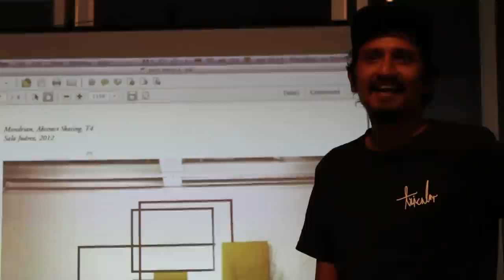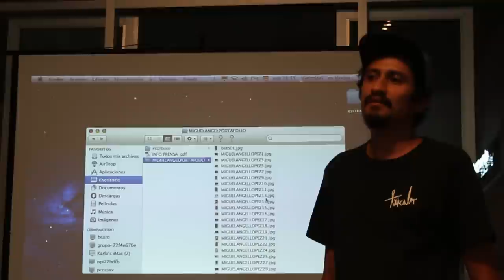ReSkate.com MiguelAngel López de Urbeskate.com Intro al Curso de Foto Skate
Casa Vecina abrió un espacio a través de Adrian S. Bará dentro del proyecto Rock And Roll para incluir al skate como una manifestación artística.

Dentro del proyecto se da este curso del 4-7 de Octubre sobre cómo funciona la fotografía skate.

MiguelAngel López de Urbeskate es quien imparte este taller y nos da mucho gusto que incluso se esté transmitiendo vía web (puse una terminal del streaming